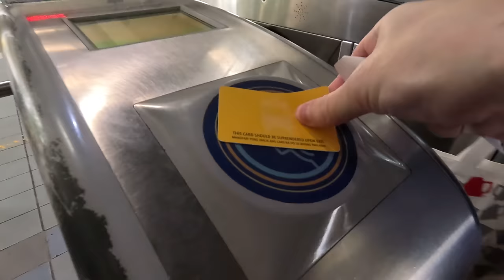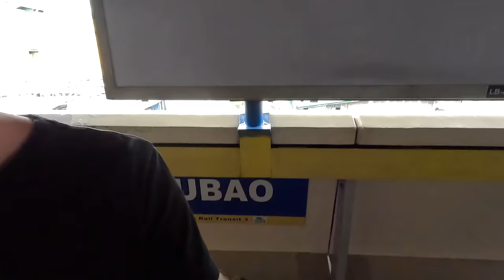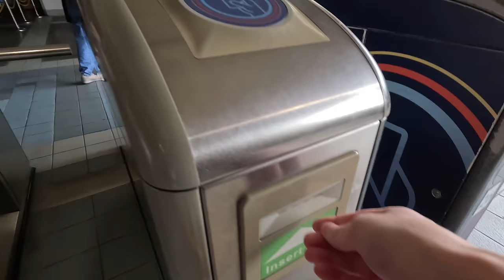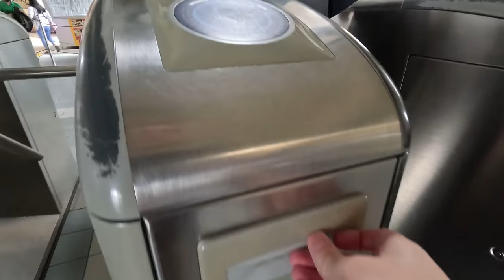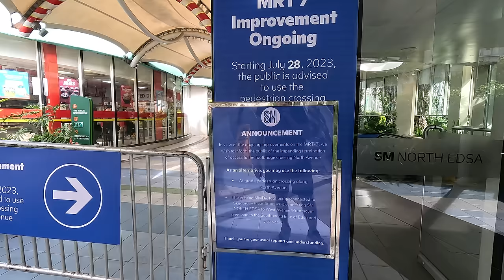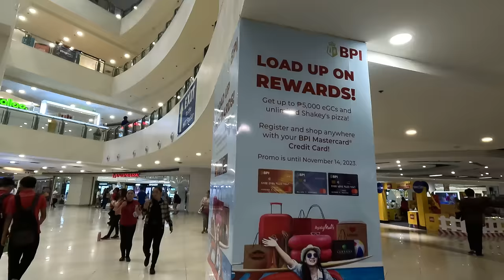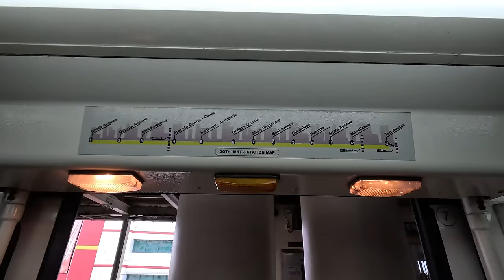I Rode the MRT Train in Manila 🇵🇭 (Philippines)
I FINALLY took Manila's MRT Metro Train for the FIRST TIME!